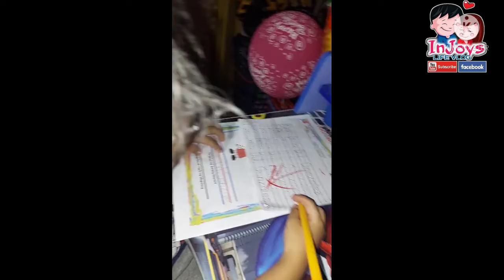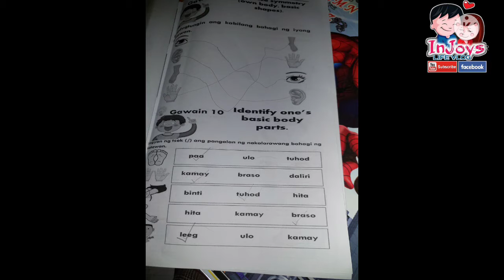DAY CARE days of my BUNSO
Photos and videos are all mine
Music is not intended for copyright and for entertainment used only.